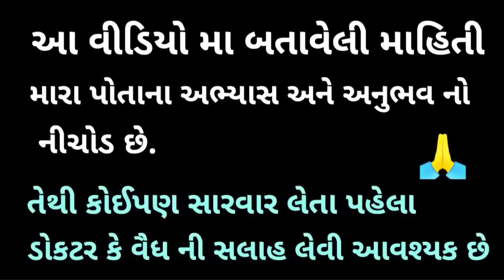કોઈ પણ દવા વગર માત્ર 5 મીનીટ મા જ આ રીતે ઘસઘસાટ ઊંઘ લાવો || Get deep sleep in just 5 minute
Get deep sleep in just 1 minute without any medicine...